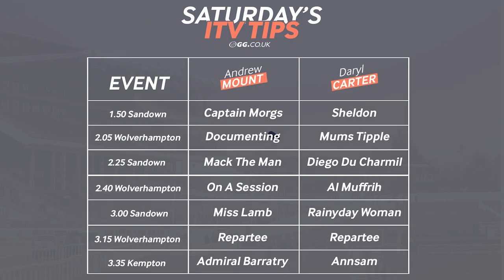GG Weekend Watch | Saturday, March 13 | Leonna Mayor, Daryl Carter and Andrew Mount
The Cheltenham Festival is just days away but there is still some decent racing around this weekend, including the Imperial Cup at Sandown, and we've tasked our three experts to help you find some winners.

Leonna Mayor is joined by GG's top tipsters Andrew Mount and Daryl Carter to review the best of the action at Sandown and Wolverhampton with a sprinkle of Hereford

So what better way to gear up for the Cheltenham Festival than by following some of the best tipsters in the business this weekend

Weekend Best Bets:
Leonna Mayor: Captain Morgs (1.50 Sandown)
Daryl Carter: Strike Hollow (4.37 Hereford)
Andrew Mount: Mack The Man (2.25 Sandown)

Other Tips:
Leonna Mayor:
Admiral Barratry (3.35 Sandown)
My Target (12.55 Wolverhampton)

Andrew Mount:
Steelriver (12.20 Wolverhampton)
Punting (12.55 Wolverhampton)
Captain Morgs (1.50 Sandown)
Documenting (2.05 Wolverhampton)
On A Session (2.40 Wolverhampton)
Miss Lamb (3.00 Sandown)
Repartee (3.15 Wolverhampton)
Marracudja (4.02 Hereford)

Daryl Carter:
Sheldon (1.50 Sandown)
Mums Tipple (2.05 Wolverhampton)
Diego Du Charmil (2.25 Sandown)
Al Muffrih (2.40 Wolverhampton)
Rainyday Woman (3.00 Sandown)
Repartee (3.15 Wolverhampton)
Voyage De Retour (3.27 Hereford)
Annsam (3.35 Sandown)